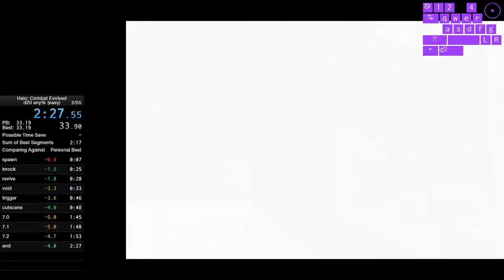Keyes (easy) in 2:27